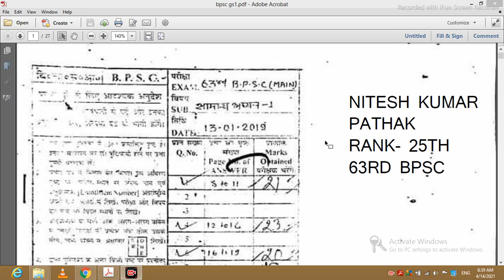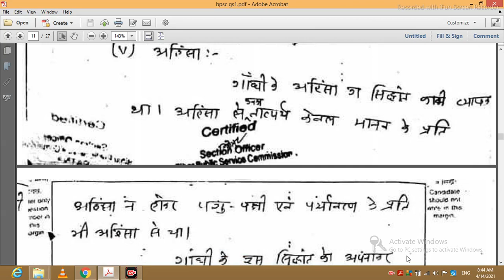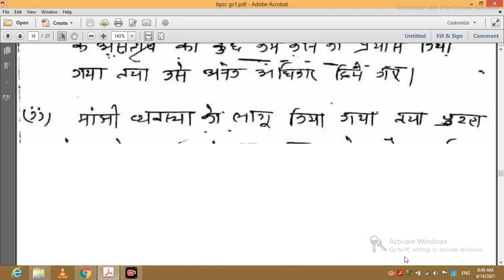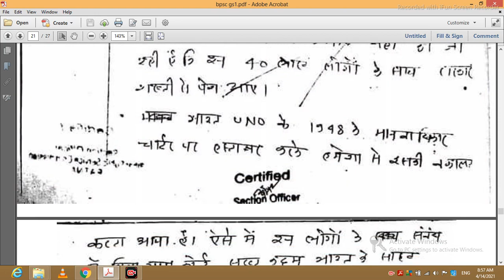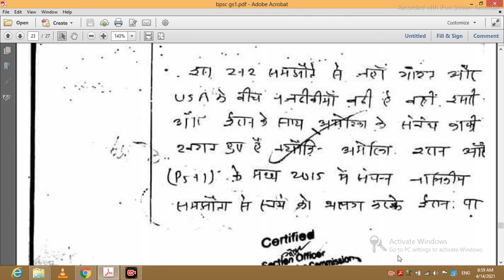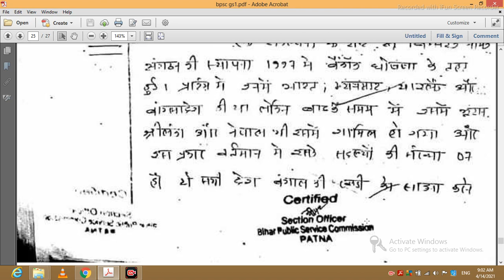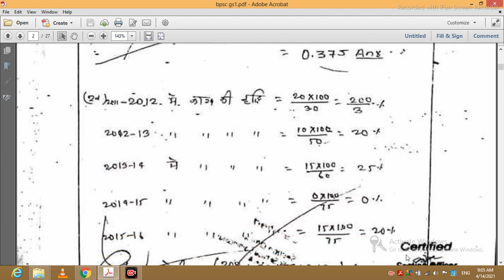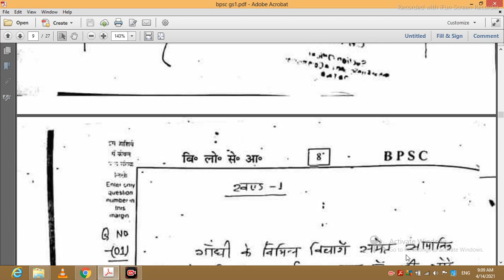63RD BPSC TOPPER RTI COPY GS PAPER-01